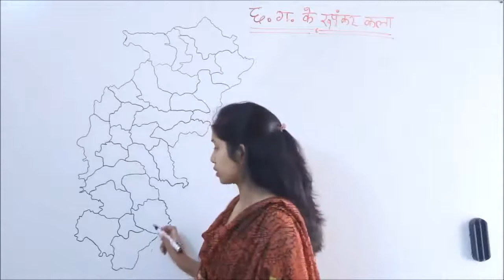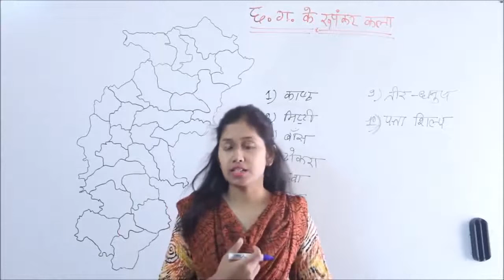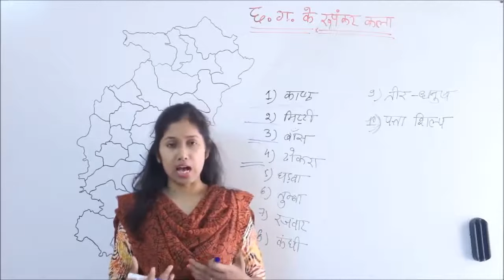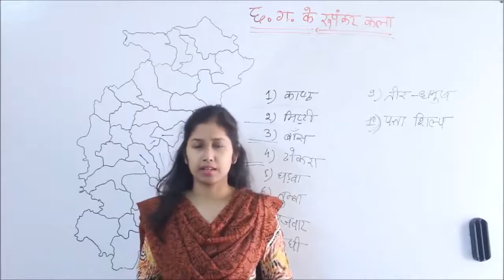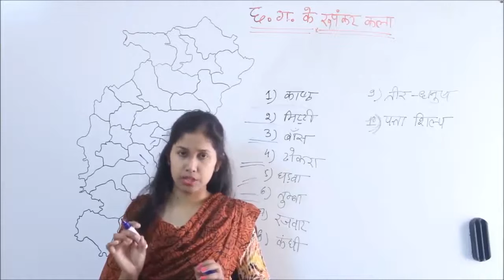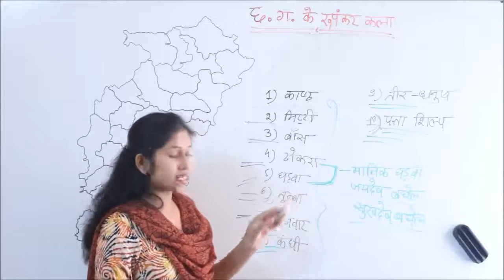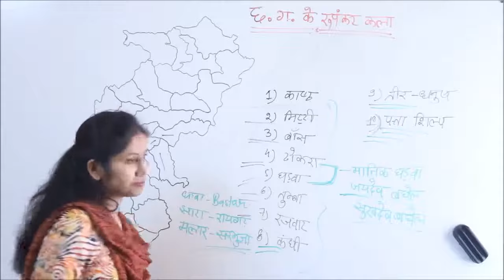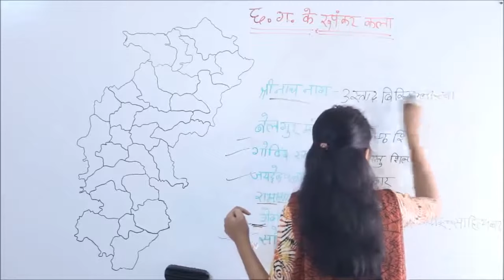🔴छत्तीसगढ़ के लोक शिल्पकारी 🔥🔥 | Folk Crafts of CG | CG Art & Culture | CGPSC, VYAPAM & All Exams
🎨 Dive into the vibrant world of Chhattisgarh's Art & Culture with our captivating video! 🌟 Perfect for students gearing up for their CGPSC exams, this enlightening exploration delves deep into the rich heritage, traditions, and artistic expressions of Chhattisgarh. 🏛️ From mesmerizing folk dances to intricate tribal crafts, we uncover the essence of this diverse cultural tapestry. 🎭 Get ready to be inspired and gain valuable insights into one of India's most culturally rich states! Don't miss out on this fascinating journey of discovery! 🌿